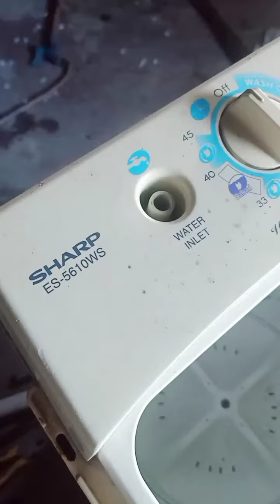How to repair sharp washing machine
Gear case and motor